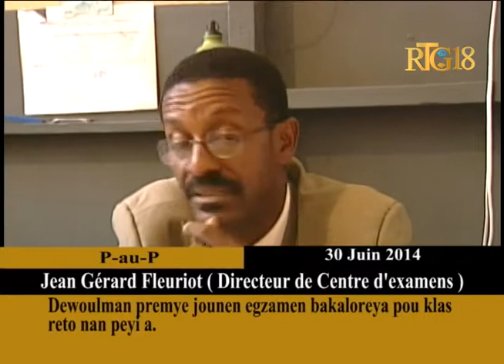Egzamen Bakaloreya 1è pati an Ayiti